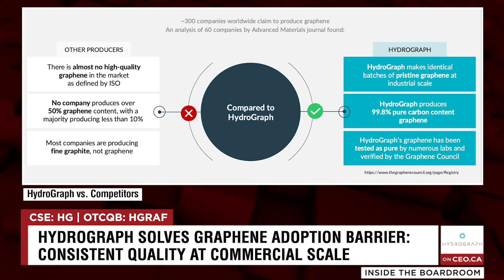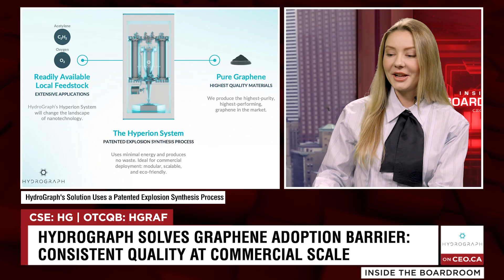What Makes HydroGraph the Leader in Commercializing High-Purity Graphene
We caught up with Kjirstin Breure, President & CEO of HydroGraph Clean Power Inc. (CSE: HG | OTCQB: HGRAF).

0:00 Intro
0:04 Key drivers in HydroGraph’s stock momentum
1:24 Why pure graphene matters
2:19 How HydroGraph will scale to meet commercial demand
3:33 Who customers are and how much product they buy
4:26 Graphene reduces reliance on critical minerals
6:19 What investors can look forward to in next 3-6 months
7:14 HydroGraph’s customers are primarily U.S.-based
7:42 Despite HydroGraph’s rise, this is an early story

About CEO.CA

for FREE and access the most active hub of smallcap investors. Since 2012, CEO.CA has brought millions of investors together to discuss portfolio holdings and discover new investment opportunities.

📊 9 Million Users
👀 18 Million Monthly Page Views
💬 Most Active Message Board About Stocks
📱 App on iOS and Android

The content posted here is provided by a third party and does not represent the views, opinions, or official stance of CEO.CA. This content is not endorsed, verified, or approved by CEO.CA in any way. CEO.CA is not responsible for the accuracy, completeness, or reliability of the information provided.

IMPORTANT: THE COMPANY HAS PAID FOR THE PRODUCTION OF THEIR INTERVIEW. THIS VIDEO IS BEING DISSEMINATED ON BEHALF OF THE FEATURED COMPANY. The information in this video is not an offer to buy or sell securities and should not form the basis for any investment decision. We are not registered as a securities broker-dealer or investment advisor, nor licensed to provide investment advice. This video is for informational and entertainment purposes only and is not intended as comprehensive information on any company. The content is not tailored to individual circumstances and should not be considered investment, business, or professional advice. We aim to provide factual information but make no assurances regarding the accuracy, completeness, or reliability of the information presented, including any company's future plans or abilities. We have no first-hand knowledge of any company's operations and cannot comment on their capabilities or resources.

Information in this video may contain forward-looking statements subject to risks and uncertainties beyond our control, which could cause actual results to differ materially. Investors should consult each company’s latest regulatory filings and should not place undue reliance on forward-looking statements. We are not liable for any direct, indirect, or consequential damages arising from use of this information, including losses due to inaccuracies or omissions. Investing in securities carries risk, including potential loss of capital. Conduct independent research and consult a registered investment advisor or licensed broker before investing. We are not responsible for any outcomes based on this video. Learn how to protect yourself and become a more informed investor